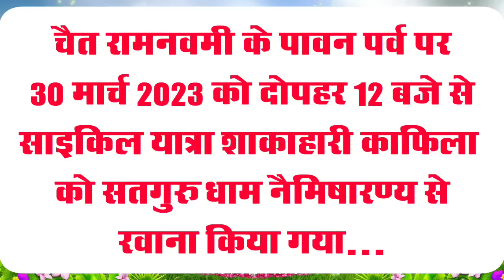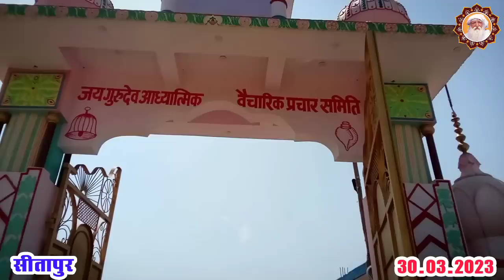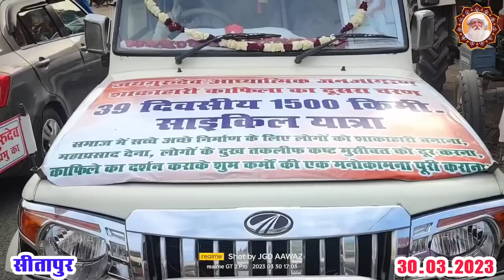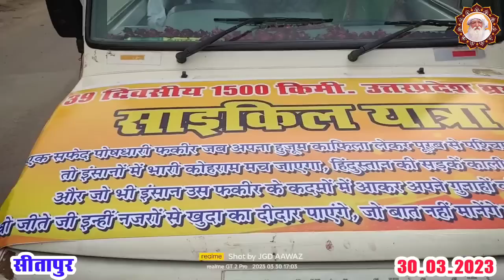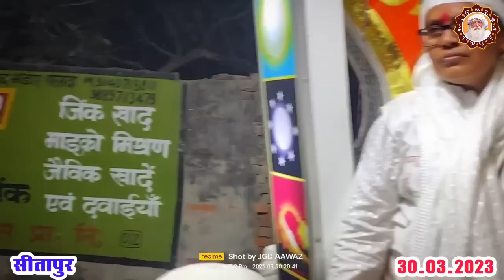30 मार्च 2023। राम नवमी पर्व। 1500 किमी. साइकिल यात्रा प्रारंभ। पहले ही दिन 20 लाख लोगों का जनजागरण